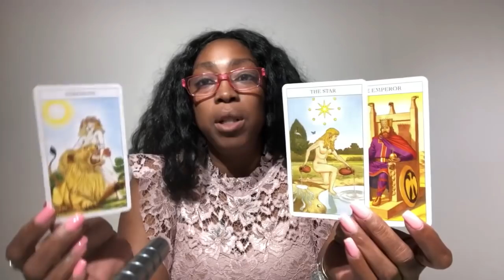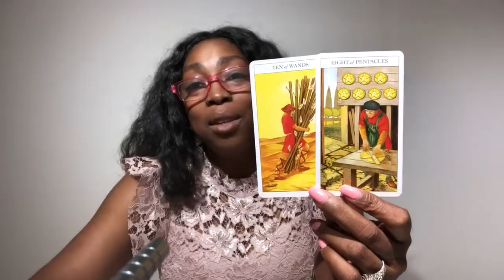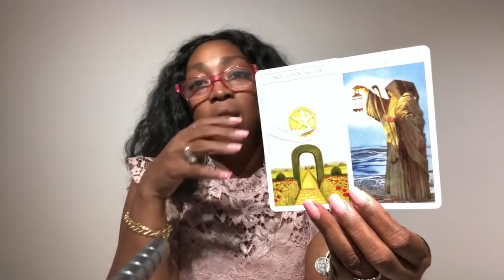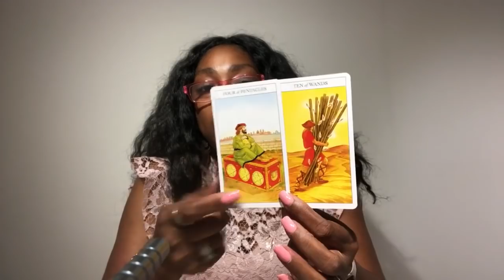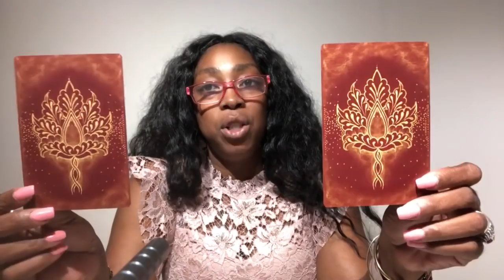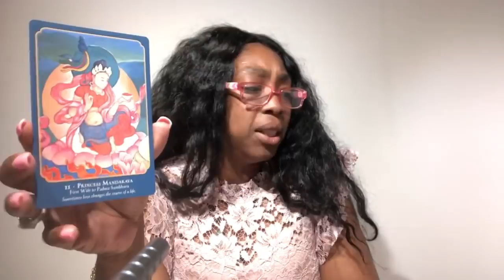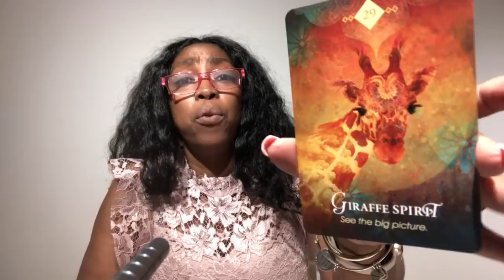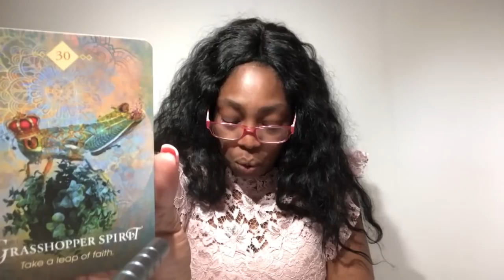TAURUS June 2019 Psychic Tarot Reading | Monthly Horoscope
Find out what the month of June 2019 has to offer for you Taurus signs. I use a combination of my gift, tarotcards, numerology and astrology to provide monthly energy vibration readings for all Zodiac Signs.